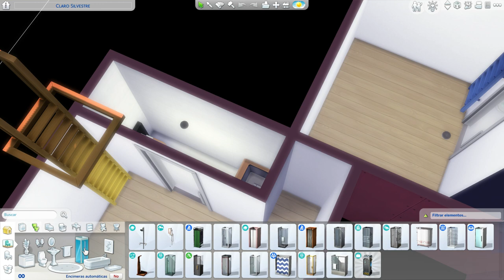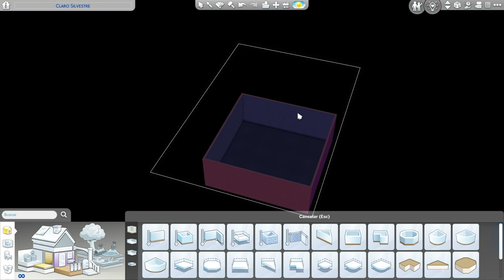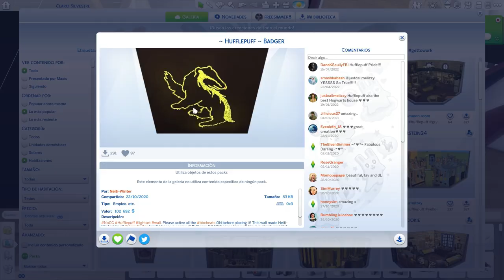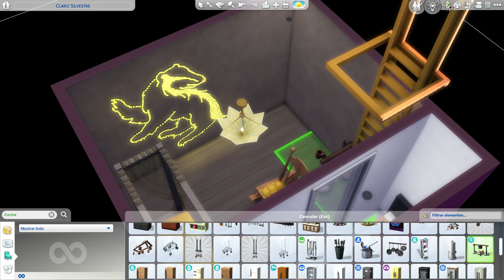Cada minicasa es una casa de HOGWARTS (En un solar secreto🤫) Sims 4||Harry Potter.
Hola hola!

El vídeo de hoy es una parte más de la serie “Cada minicasa es…”. En concreto, las cuatro casas de Hogwarts. ¿Cuál es la que más te gustó? Yo soy Hufflepuff, pero en el vídeo me gustó más la estética de Ravenclaw.

Estos son los pasos para desbloquear el solar (Fuente: Softonic)
1.- Haz que tu sim vaya al gran árbol que hay al lado de la parcela
2.- Selecciona la acción Examinar dos veces seguidas
3.- Selecciona la acción Regar tres veces seguidas
4.- Selecciona la acción Discutir con la naturaleza
5.- Aparecerá una puerta secreta del árbol; métete por ella y selecciona la acción Hablar de las raíces
6.- Ahora se abrirá un cuadro de diálogo. Selecciona estas opciones: Seguir el sonido, Seguir río abajo y Entrar en la niebla

Para editar el solar:
1.-testingcheats on
2.- bb.enablefreebuild

Musiquita:
Flight of the Pixies: Jon Björk Licensed to YouTube by Epidemic Sound (on behalf of Epidemic Sound); Epidemic Sound Publishing Song Siren's Dance Artist Etienne Roussel Licensed to YouTube by Epidemic Sound (on behalf of Epidemic Sound);
* Los Sims es un juego para personas de 13 años en adelante. Ten esto en cuenta antes de ver los vídeos